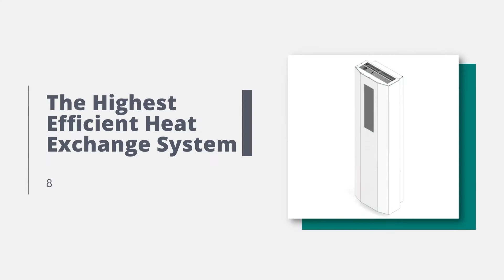[Machinery & Heavy equipment] FreshEn(air-purifier)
RITCO

Unlike other air purifiers that only lower the concentration of fine dust, the ventilation-type air purifier "Freshen" can solve VOCs (volatile organic compounds) and virus substances. Freshen is a highly efficient product, whose performance for the heat exchange has been proven by authorized testing institutes.

[FreshEn's core feature]

I. The highest Efficient heat exchange system (87% of heat exchange efficiency)

II. 24/7 indoor air monitoring via web or mobile phone

III. Quiet & Reliable Smart Control Fan

IV. Easy construction and installation

V. The highest qualified fine-dust removing system
-1000 times higher heat exchange efficiency
-1st-grade energy efficiency, 99% of fine dust removal performances